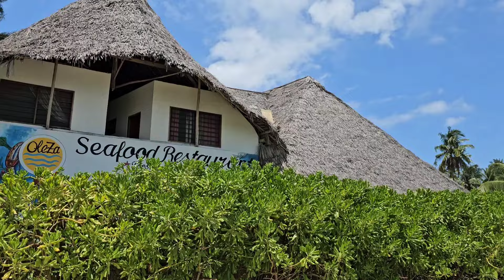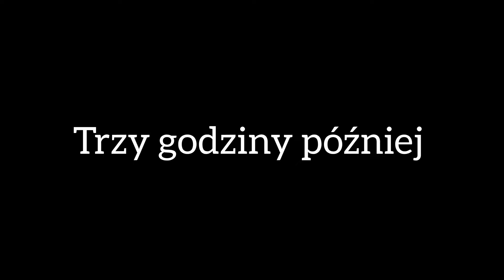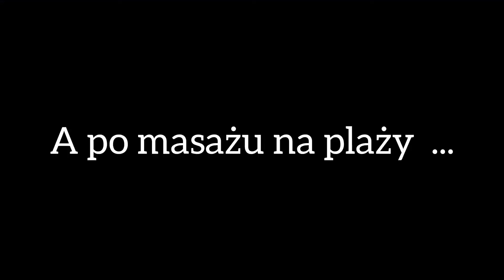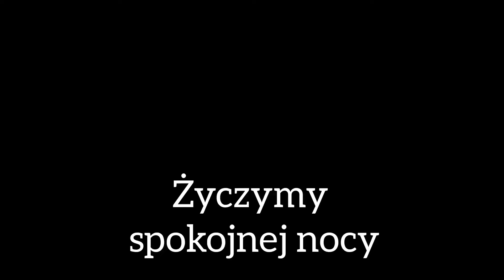Zanzibar W poszukiwaniu nowej miejscówki. Kolejna podróż dala dala i masaż na plaży